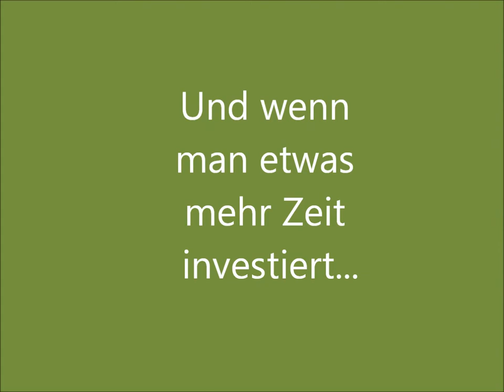Tim und Alex, Christianeum; 18 09 14